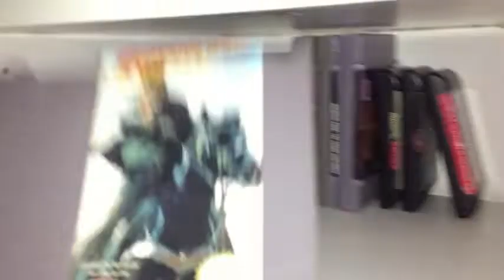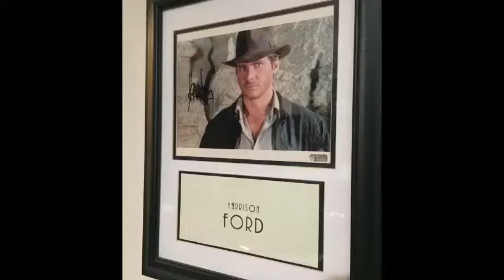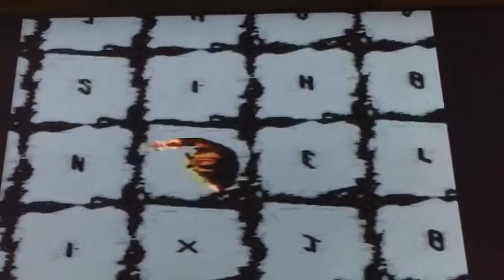Indiana Jones and the fate of the nes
Leave a comment on what game you want to see next